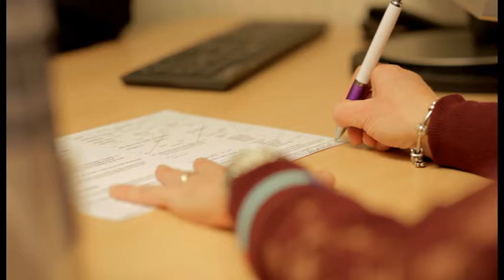AutoZone - TV Commercial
TV Commercial for AutoZone. Produced by Visualised It.